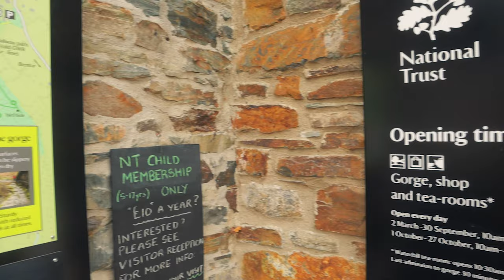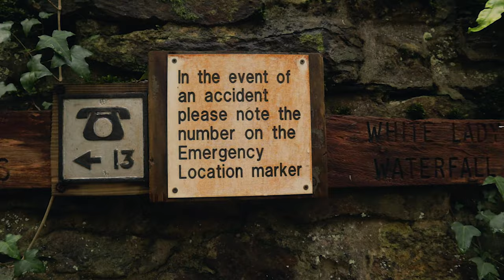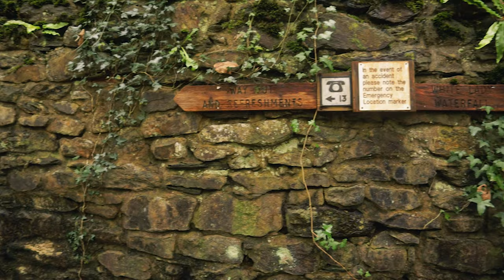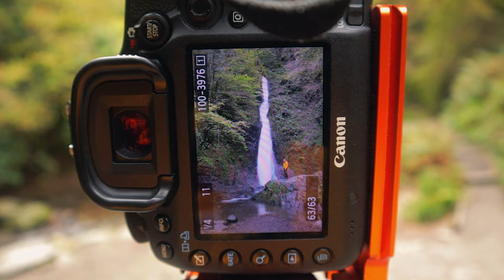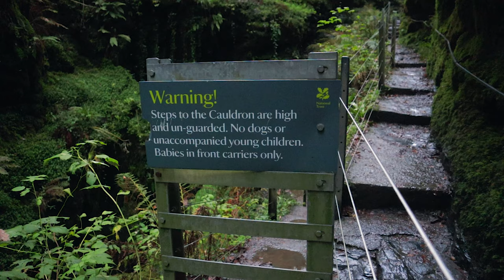Lydford Gorge Dartmoor Devon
Visit to Lydford Gorge within Dartmoor National Park Devon for some autumnal woodland photography . Has a 30 meter waterfall called the White Lady and the Devils Cauldron. Even if you not into photography this 2.5 mile circular walk is a great family day out if you happen to be in the area. Well worth a visit to this National Trust run location.

Here is a list of the gear i use and affiliate links to them if you are after any gear i would appreciate it if you would use one of my links as i get a small commission and you get the same item you want at no extra cost to you, all proceeds will go back into new gear to support the channel , Thanks in advance.

Canon 5D mkiii full frame camera body
Canon M50 Mirrorless Vlogging Camera
Canon EF 85mm F/1.8 USM
Canon EF 24-105mm f/4.0 L IS USM Lens
Canon EF 70-200mm f/4.0 L USM Lens
Canon EF 17-40 mm f/4.0 L USM
3LT Winston Carbon Fibre Tripod
3LT AirHed 360 Ballhead
3LT L Bracket
Lee Filters 100mm System Foundation Kit
Lee Filters Little Stopper
Lee Filters Big Stopper
Lee Filters 0.9 Soft Grad
Lee Filters 0.6 Soft Grad
Lee Filters 105mm Circular Polariser
Lee Filters Circular Polariser Ring
Canon IR Remote Release
Lowepro Whistler 450 AW Backpack
Zhiyun Crane V2 3Axis Gimbal
Dji Mavic Air Fly More Combo
Gobe Variable ND filter for M50
Rode Wireless Go Mic
Rode Video Micro
Rode NT-USB Microphone
Sennheiser ME-2-ii Lavalier Mic